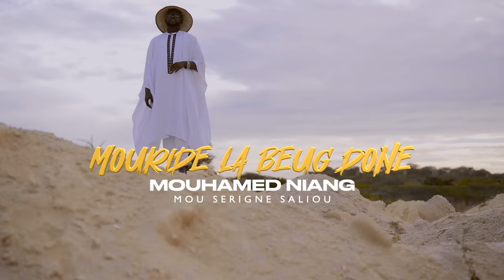TEASER MOURIDE LA BEUG DONE MOUHAMED NIANG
Rassoul Production une société de production audiovisuelle qui réalise des concepts d’émissions  , series , Films , Documentaires , clips
Informations : 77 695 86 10
Mouhamed Niang mou Serigne Saliou